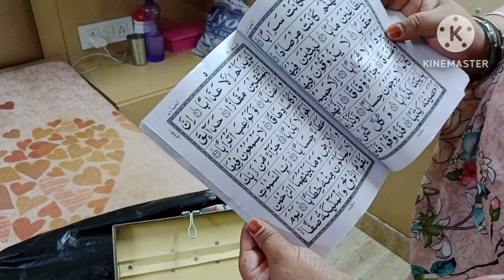kharche pe kharcha😮‍💨 mixer kharab ho gaya🤷 Naya tea set laai ✨